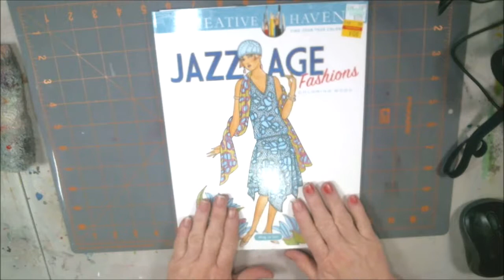How To Use Prismacolor Markers On A Adult Color Page Jazz Time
I hope that you enjoy this Adult Color Page That I used Prismacolor Markers and a Prismacolor pencil. I hope that you enjoy it.

Pennywise
Pinhead
Eleven

Mail:
2630 N. Dustin Ave. B-1

CREDITS

Logo Design